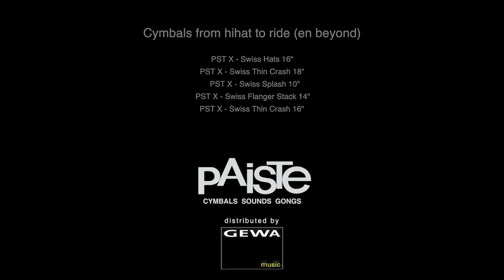Paiste's PSTX Demo by Jordi Geuens (English)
Paiste Artist Jordi Geuens checks out some PSTX Cymbals.

PSTX Swiss Hats 16"
PSTX Swiss Thin Cash 18"
PSTX Swiss Splash 10"
PSTX Swiss Flanger Crash 14"
PSTX Swiss Thin Crash 16"